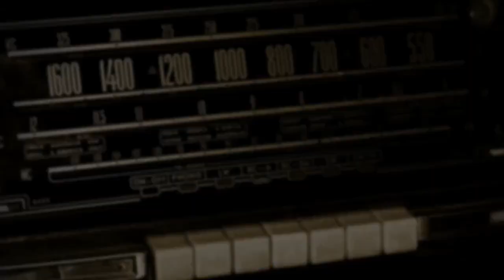GRÊMIO VENCE O CRUZEIRO E PASSA À PRÓXIMA FASE DA COPA DO BRASIL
Grêmio fez 1 a 0 em pleno Mineirão e garantiu classificação à próxima fase da Copa do Brasil.

Arte - @rafaelbrum01

Renus - Soluções em Metais e Plásticos Telefone: 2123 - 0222